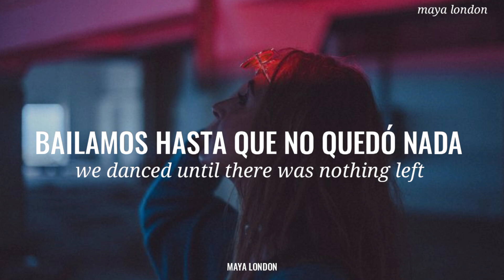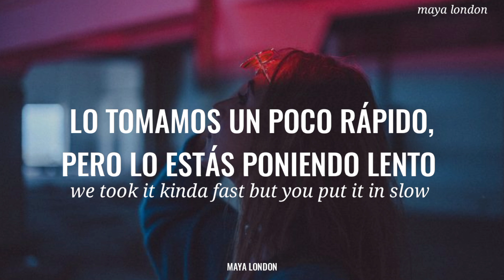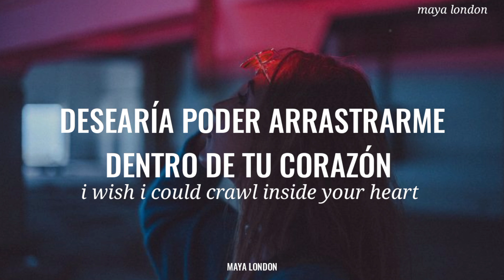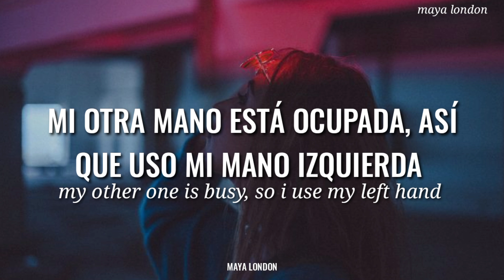Miley Cyrus • Handstand • Sub Español/Inglés